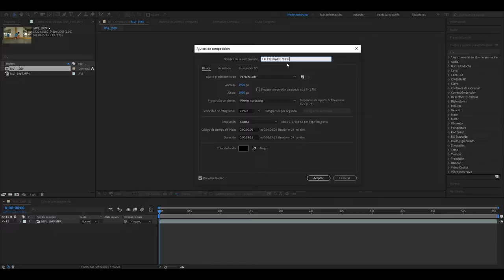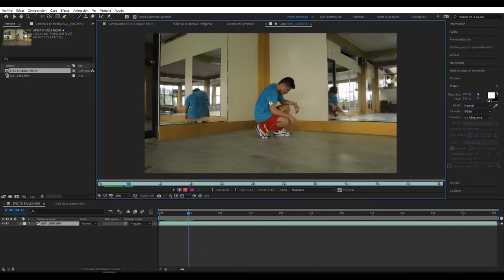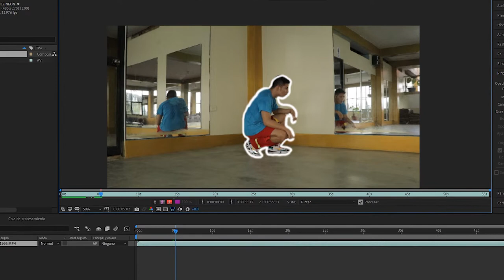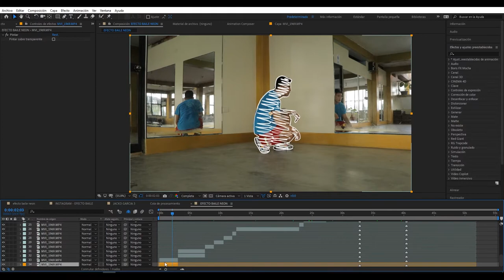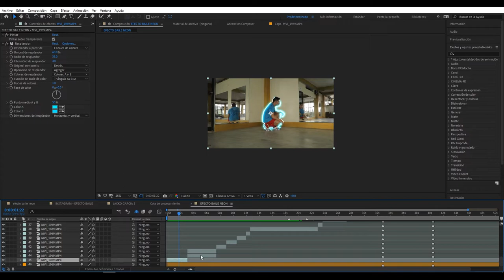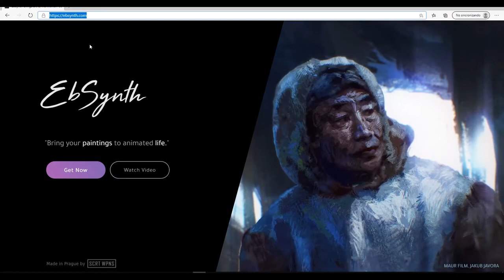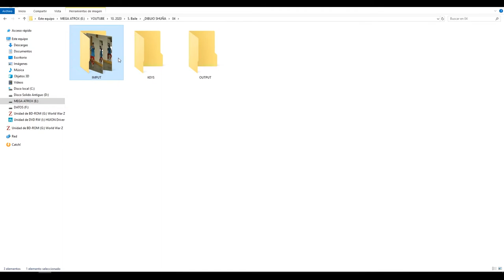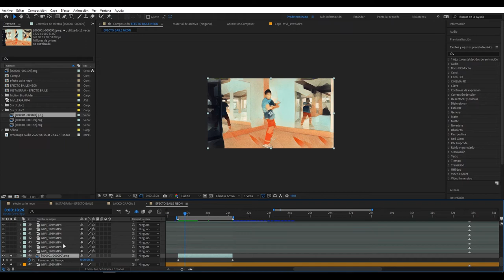Animación Neón y Caricatura BIEN EXPLICADO | Tutorial Video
Muy buenas gente Choiz, ya por fin llegó un nuevo tutorial y en esta oportunidad viene el 2x1, así es, dos efectos sorprendentes que te harán volar la cabeza, el proceso es tedioso pero el resultado es sorprendente.